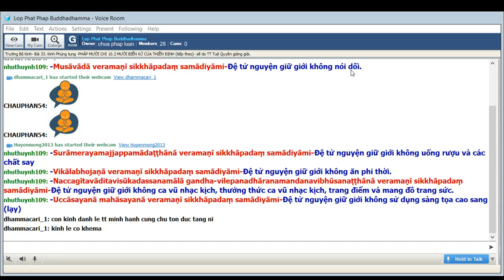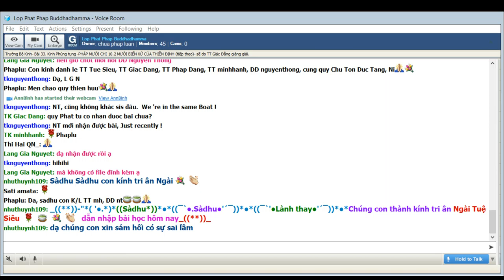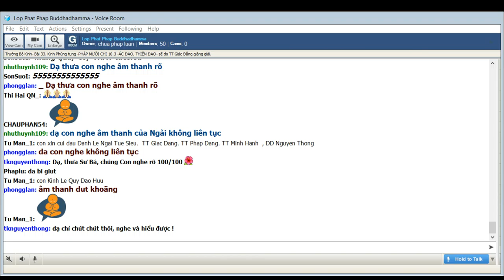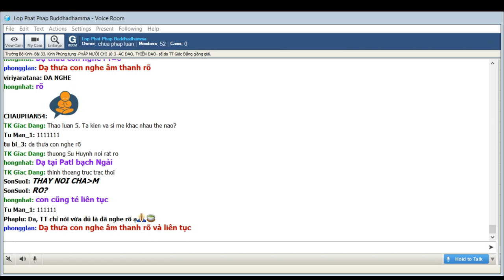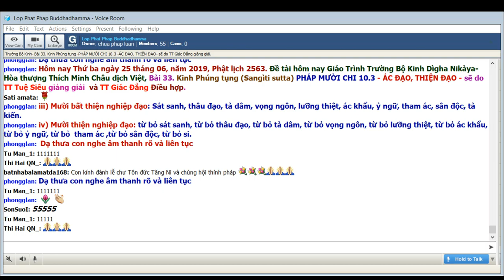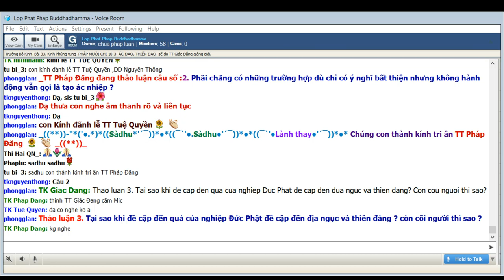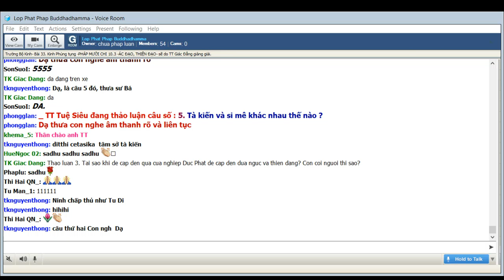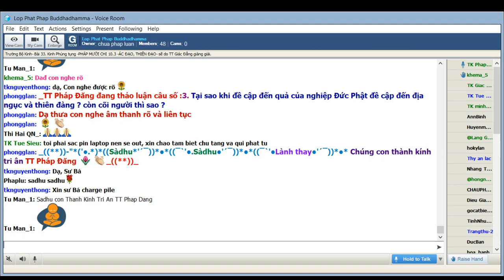25-6-2019 -Trường Bộ Kinh -- Pháp Mười Chi 10.3 - Mười ác đạo và mười thiện đạo - TT Tuệ Siêu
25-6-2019 -Trường Bộ Kinh - 33. Kinh Phúng tụng - Pháp Mười Chi 10.3 - Mười ác đạo và mười thiện đạo - TT Tuệ Siêu